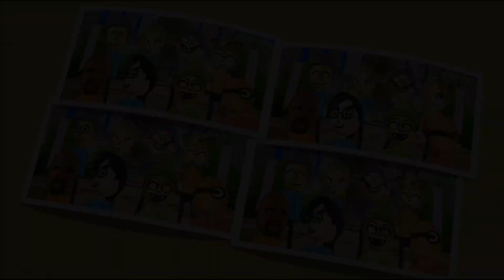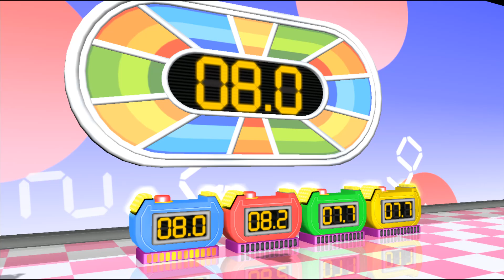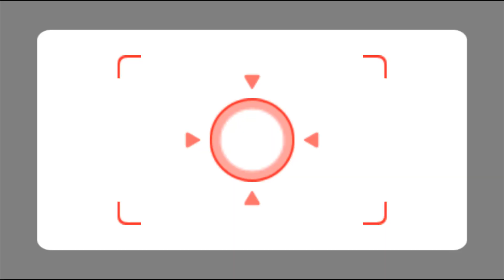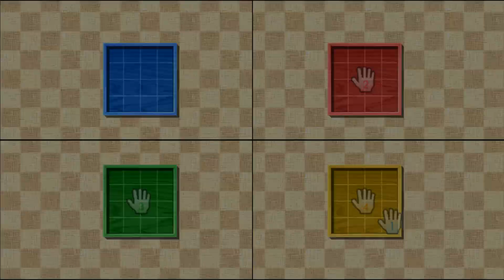Wii Party Minigames - John Wick's Revenge Master CPU